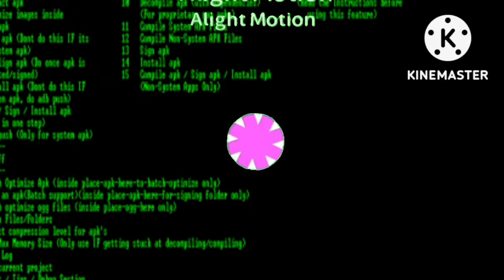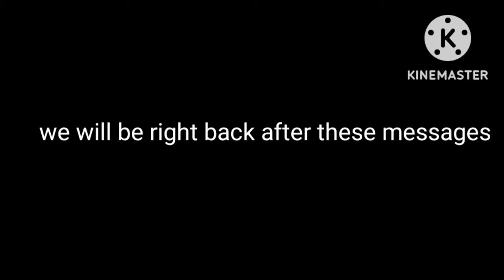T R A F F I C 3